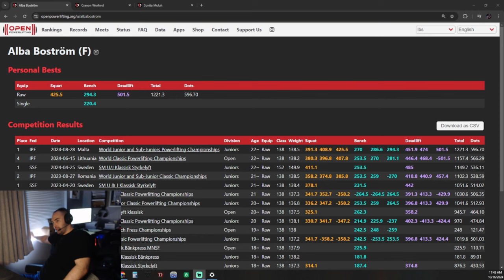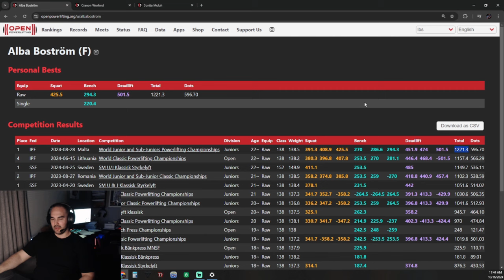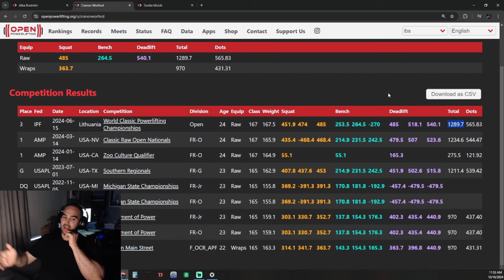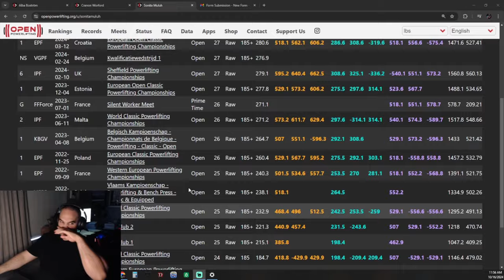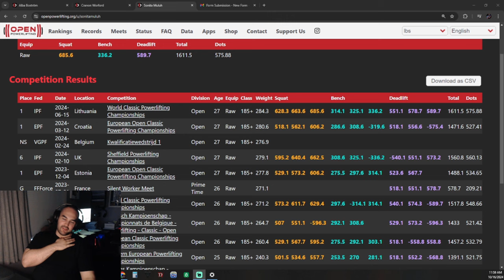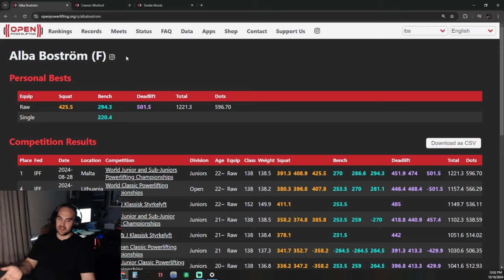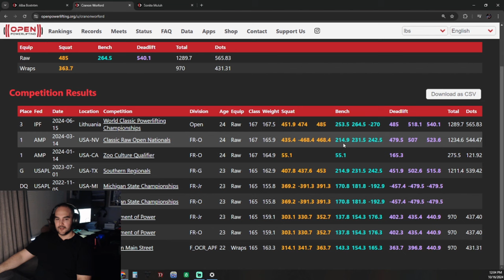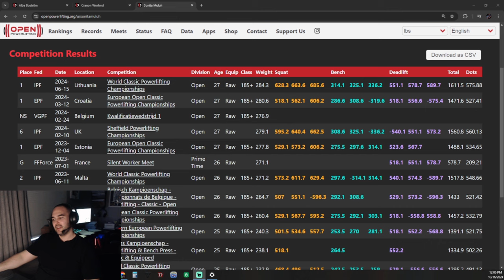Making Huge Gains...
PR BREAKER CODE: FLEXX10